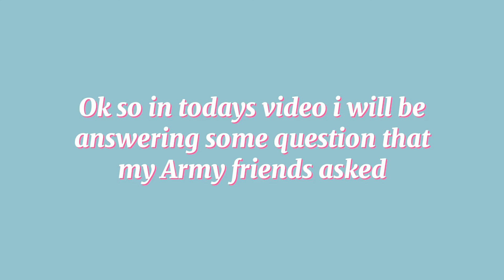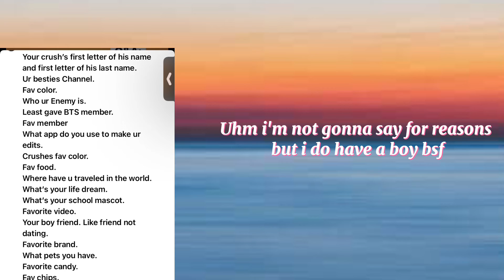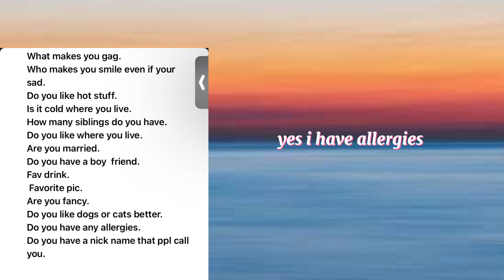Q&A video, If i get 2,500 subs before July 1st i will reveal my crushes name and my besties name